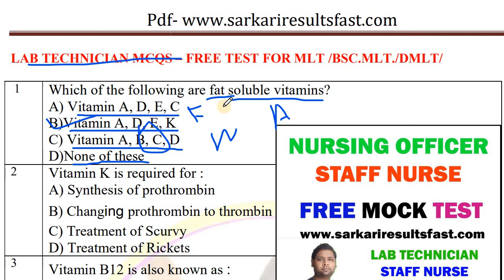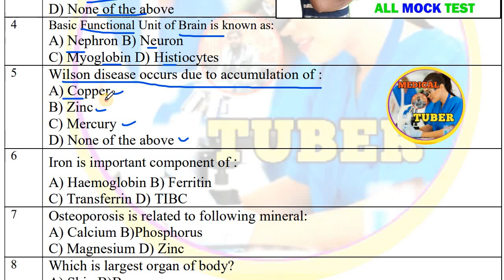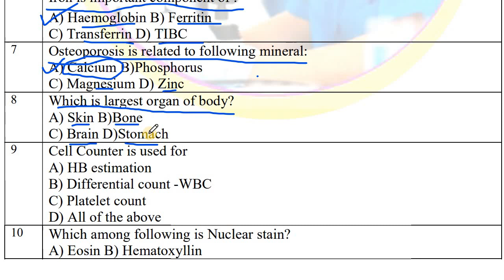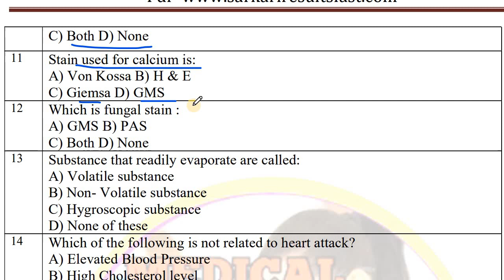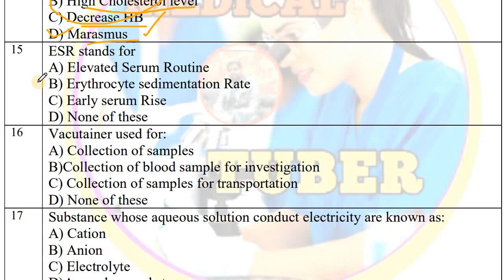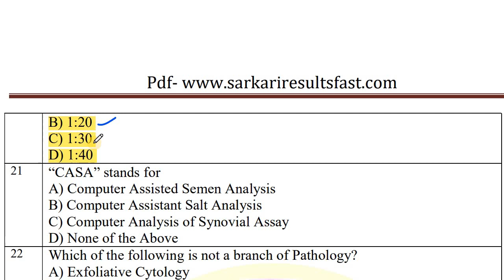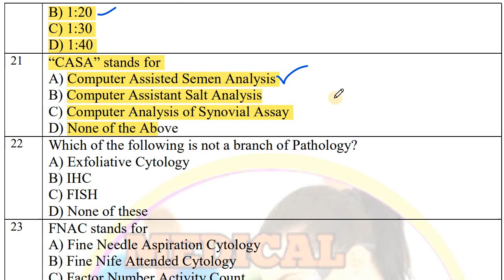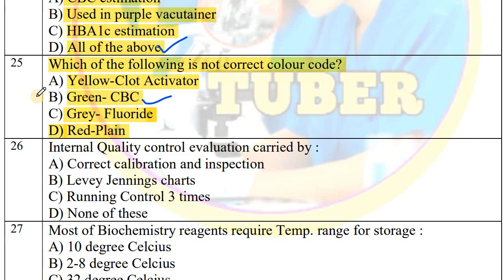बार बार आने वाले लैब तकनीशियन का महत्वपूर्ण प्रश्नों का अनूठा संग्रह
1 Which of the following are fat soluble vitamins?
A) Vitamin A, D, E, C
B)Vitamin A, D, E, K
C) Vitamin A, B, C, D
D)None of these
2 Vitamin K is required for :
A) Synthesis of prothrombin
B) Changing prothrombin to thrombin
C) Treatment of Scurvy
D) Treatment of Rickets
3 Vitamin B12 is also known as
A) Cyanocobalamin
B) Methylcoblamin
C) Cobalamin
4 Basic Functional Unit of Brain is known as:
A) Nephron B) Neuron
C) Myoglobin D) Histiocytes
5 Wilson disease occurs due to accumulation of :
A) Copper
B) Zinc
C) Mercury
D) None of the above
6 Iron is important component of
A) Haemoglobin B) Ferritin
C) Transferrin D) TIBC
7 Osteoporosis is related to following mineral:
A) Calcium B)Phosphorus
C) Magnesium D) Zinc
8 Which is largest organ of body?
A) Skin B)Bone
C) Brain D)Stomach
9 Cell Counter is used for
A) HB estimation
B) Differential count wbc
C) Platelet count
Unique collection of frequently asked lab technician important questions,

mlt mcqs pdf
lab technician mcq pdf
lab technician exam questions and answers pdf 2022
mlt questions with answers
medical lab technician exam questions and answers pdf
chandan mlt mcq pdf
mlt mcq book pdf
mlt mcq quiz
mlt mcqs pdf
mlt mcq quiz,
mlt mcqs pdf,
 mlt mcq pdf,
mlt-mcq-quiz